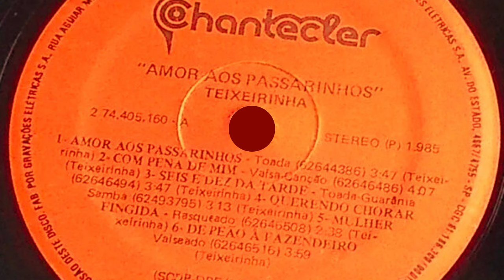Amor Aos Passarinhos (Teixeirinha|1985)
01 Amor Aos Passarinhos (Teixeirinha|1985)

Faixa do último LP de Teixeirinha, "Amor Aos Passarinhos" (1985).
MÚSICAS DO LP:
LADO A - 01 Amor Aos Passarinhos / 02 Com Pena De Mim / 03 Seis E Dez Da Tarde / 04 Querendo Chorar / 05 Mulher Fingida / 06 De Peão A Fazendeiro / LADO B - 07 Já Me Cansei / 08 Querência E Cidade / 09 Momentos De Nossa Vida / 10 Menina De Trança / 11 Gaita E Violão / 12 Respondendo Aos Amigos.

INTÉRPRETE: Teixeirinha.